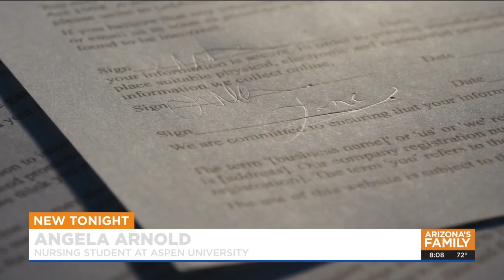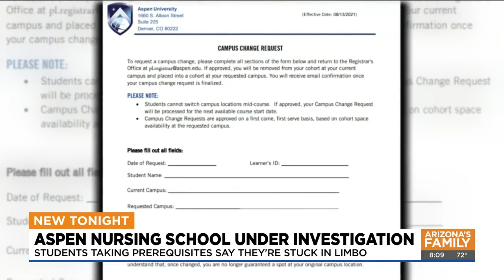Phoenix nursing school under investigation may shut down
A Phoenix nursing school is under investigation and the violations could lead to the school closing its program.